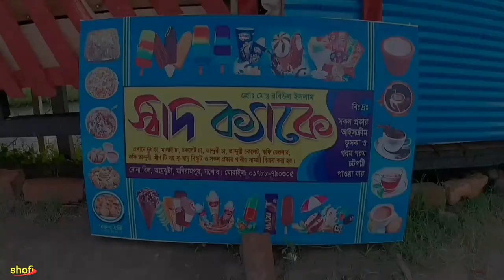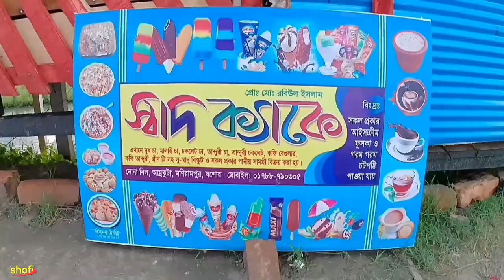স্বাদ ক্যাফে | Shad Cafe | নোনা বিল | মণিরামপুর যশোর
Shad Cafe Nona Bil Kultia Manirampur Jashore --- স্বাদ ক্যাফে।

Any Required.